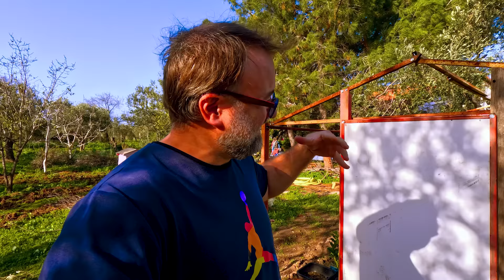Köy Okulu Karne Günü ve Sera Tamiri - Köy Hayatı Vlog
Merhaba sevgili canbağlarımız! Bugün sizleri bizim için çok özel bir günle buluşturuyoruz. Sabah erken saatlerde kızımızın okuluna giderek onun ilk karnesini aldık ve bu anı sizinle paylaşmak istedik. 🎉 Ailece bir araya gelip, karne günümüzü ölümsüzleştirmek için birlikte fotoğraf çektik. 👨‍👩‍👧‍👦

Yolda eve dönerken beklenmedik bir sürprizle karşılaştık: Okul bahçesindeki sevimli eşşekleri! 🐴 Videomuzda bu keyifli anları da sizlerle paylaşıyoruz. Ardından eve dönüp, kızımız karnesini büyükbabasına gösterdi ve karne hediyesi olarak gözlük istedi. 😎

Ayrıca, yaklaşık 2 hafta önce yaşadığımız fırtına nedeniyle hasar gören seramızı tamir ettik! 🌪️ Bitkilerimizi yeni bir fırtınadan korumak adına hızlıca serayı tekrar oluşturduk. Bu süreçte neler yaşadığımızı ve seramızın nasıl yeniden hayata döndüğünü videomuzda bulabilirsiniz.

🌈 Hem duygusal, hem de heyecan dolu bu günü bizimle paylaşmak için videoyu izlemeyi unutmayın! Yorumlarınızı ve beğenilerinizi bekliyoruz. 🤗 Ailemizle geçirdiğimiz bu anları sizinle paylaşmak bize mutluluk veriyor. İyi seyirler dileriz! 🎥✨